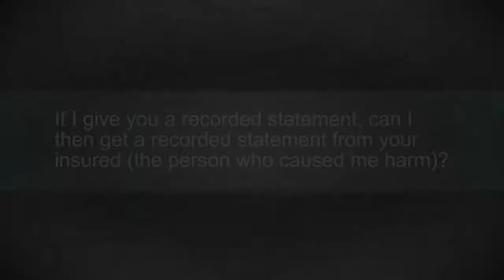Heavens Law Firm - If I give a recorded statement, can I then get a recorded statement from...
We have achieved the highest rating of AV from Martindale Hubbell. Our multiple multi-million dollar results have earned us membership in the Multi-Million Dollar Advocates Forum. We are an aggressive and relentless law firm with a track record of winning since 1991. That is why we have so many former clients referring their family and friends to us. Call us anytime for free confidential phone advice.
- Chris Heavens

Residents of Charleston, West Virginia and the surrounding areas have unique legal needs, particularly when it comes to personal injury. Heavens Law Firm founder Chris Heavens is dedicated to meeting those needs and adding a personal touch that makes his firm and services stand out from those of other personal injury attorneys in the area.

Pennsylvania Office
2312 Chichester Ave Boothwyn, PA 19061